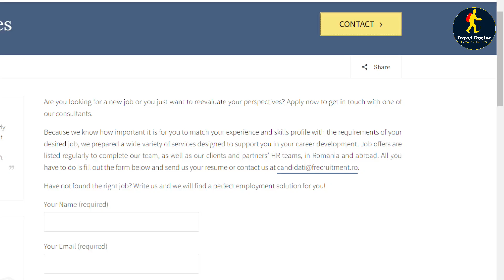Romania Work Permit Visa For Bangladeshi | Romania Visa New Update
Romania Work Permit Visa For Bangladeshi or Romania Work Permit or Romania Visa New Update or Romania Visa or Romania Visa Update or Romania Work Visa are the main topics of this video created by Travel Doctor.

Travel Doctor